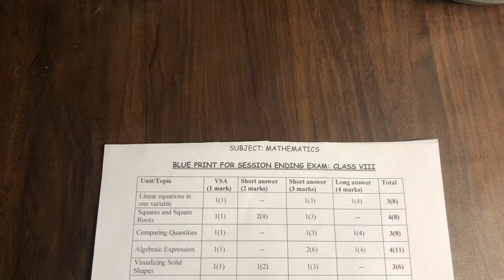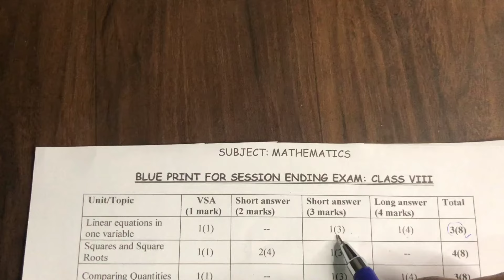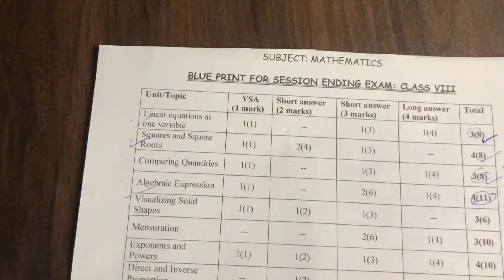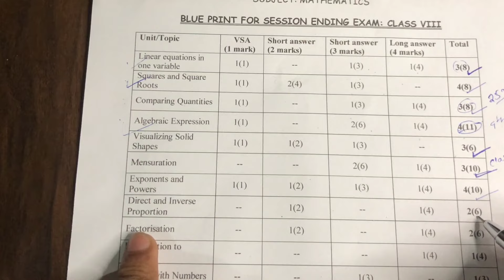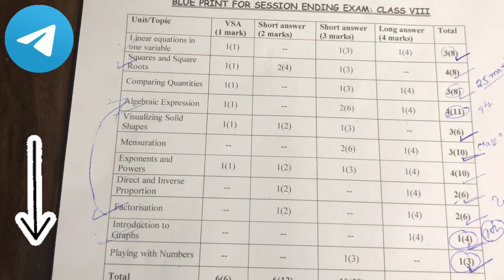Class 8th Maths Marking Scheme | BLUEPRINT of Class 8th Math | Hamari Kaksha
Class 8 maths marks distribution

Final Exams are the last hurdle for the students to advance to the next class. These exams carry a lot of weight so every student has to appear in exams at the end of their academic year.

No matter, how much have you studied throughout the year but in the few days before the examination, try your best to study and prepare yourself for the exam papers.

Here are some helpful and effective ways how to prepare for final exams in one month and get everything else done.

If you want to know more about this topic

Then follow us on

hamari kaksha class 8
class 8 maths marking scheme
class 8 marks
class 8 marks entry
class 8 mark distribution 2023
8th class marks
8th class marks obtained
8th class marksheet
Maths marking scheme
Class 8 math important chapter
Class 8 math important questions
Which chapter in important in math class 8
8th class math blueprint
class 8 math blueprint 2023
class 8 math blueprint
class 8 math blueprint 2023 cbse
Class 8 chapter that help in class 9th
Class 8